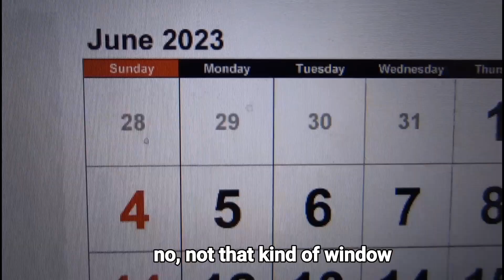What happened to 2023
An overweight Scous gas engineer and a short-legged German sound editor we are a couple of unlikely hiking and camping enthusiasts, out of shape and on the wrong side of 50. Since 2016 we have been tackling some of the UK's shorter long distance trails and when those failed to kill us, we went a bit bigger and tried for a 2019 through-hike of the Pacific Crest Trail,
Our aim is to hike until we can hike no more. We are no experts in anything and we don't take ourselves too seriously, we are just hiking because we enjoy it and we film our adventures to share that enjoyment and some of the gear and hiking tips and tricks we pick up along the way.
We hope you come along for the ride.